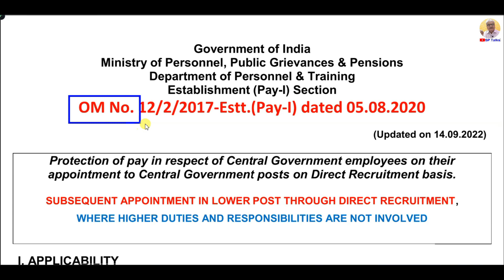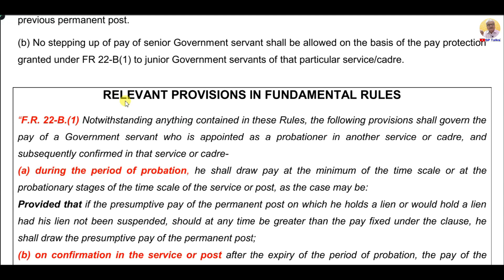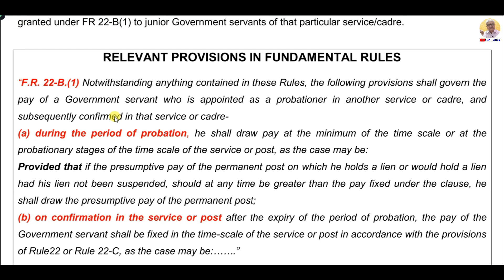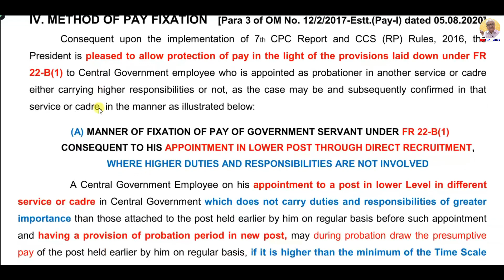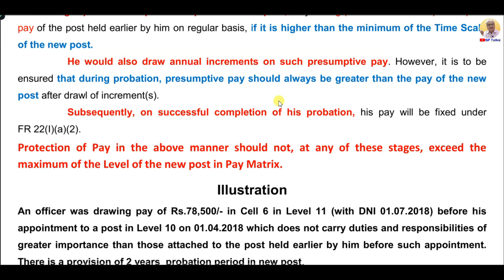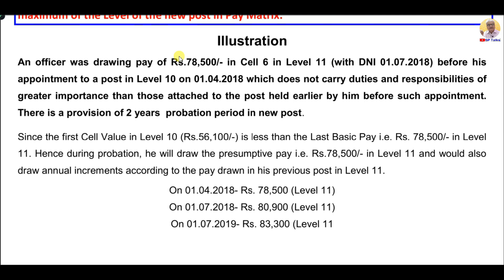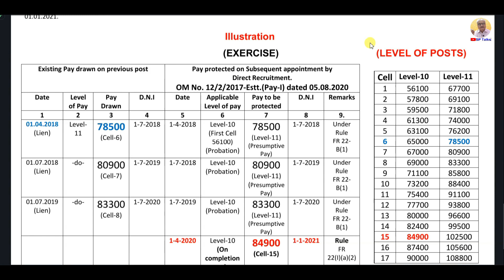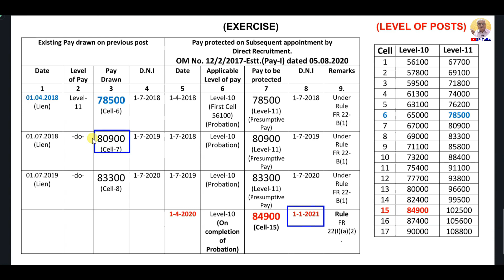Episode-135 ll Pay Protection ll Methods & Provisions of Rules ll Central Civil Services ll SP Talks